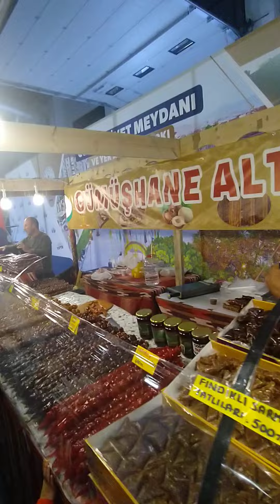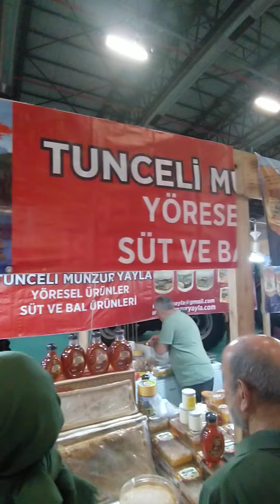ZİRAAİ ÜRÜNLER FUARI GEZEN MİSAFİRLERİN alakasını çekti ELAZIĞ A.TEVFİK OZAN FUAR KONGRE MERKEZİ